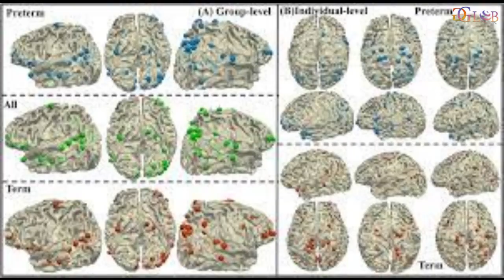Patterns of brain connectivity found to differ between pre term and term babies